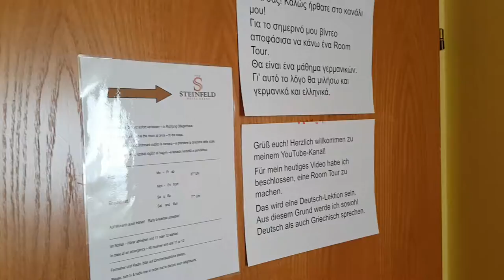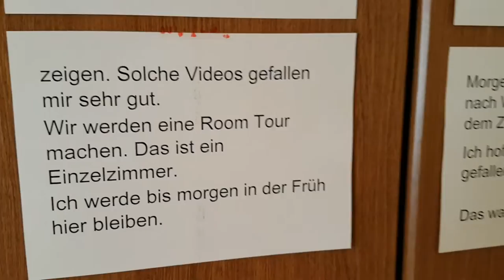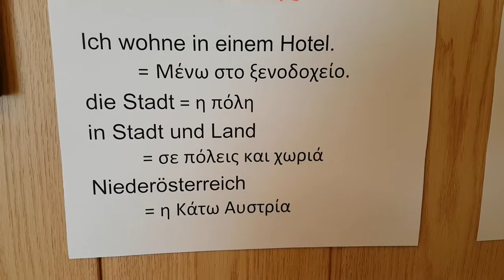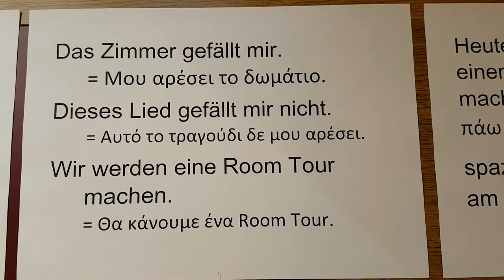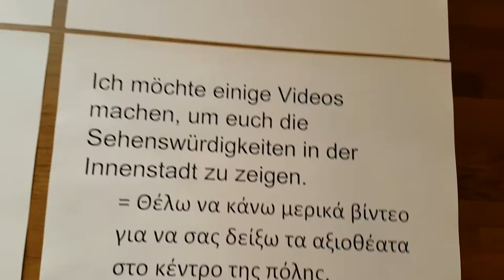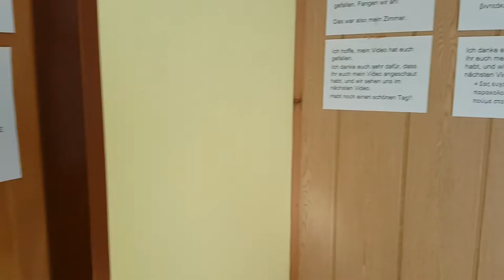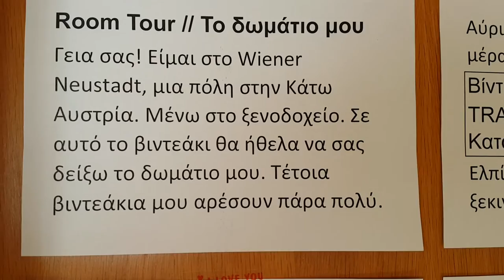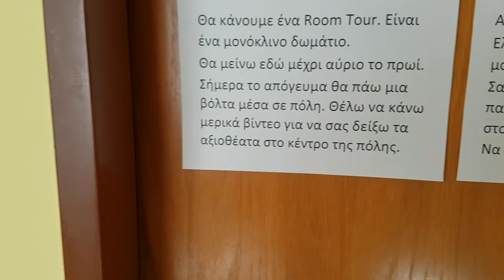Γερμανικά. Μάθημα γερμανικών στα ελληνικά. Room Tour und Deutsch-Lektion. German Lesson.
Μάθημα γερμανικών στα ελληνικά. Το δωμάτιο μου.

Room Tour. Mein Hotelzimmer in Wiener Neustadt. Deutsch-Lektion für griechische Schülerinnen und Schüler. German Lesson in Greek.

Der Text in deutscher Sprache // Το κείμενό μου στα γερμανικά

Grüß euch! Herzlich willkommen zu meinem YouTube-Kanal!
Für mein heutiges Video habe ich beschlossen, eine Room Tour zu machen.
Das wird eine Deutsch-Lektion sein. Aus diesem Grund werde ich sowohl Deutsch als auch Griechisch sprechen.

Hallo! Grüß euch! Ich bin in Wiener Neustadt, einer Stadt in Niederösterreich. Ich wohne in einem Hotel. In diesem Video möchte ich euch mein Zimmer zeigen. Solche Videos gefallen mir sehr gut.
Wir werden eine Room Tour machen. Das ist ein Einzelzimmer.
Ich werde bis morgen in der Früh hier bleiben.
Heute am Nachmittag werde ich einen Spaziergang in die Stadt machen. Ich möchte einige Videos machen, um euch die Sehenswürdigkeiten in der Innenstadt zu zeigen.
Morgen werde ich auf einen Tag nach Wien fahren. Ich werde mit dem Zug reisen.
Ich hoffe, mein Video wird euch gefallen. Fangen wir an!

Das war also mein Zimmer.
Ich hoffe, mein Video hat euch gefallen.
Ich danke euch sehr dafür, dass ihr euch mein Video angeschaut habt, und wir sehen uns im nächsten Video.
Habt noch einen schönen Tag!!

Habt noch einen schönen Tag!! = Να έχετε μια όμορφη μέρα!!